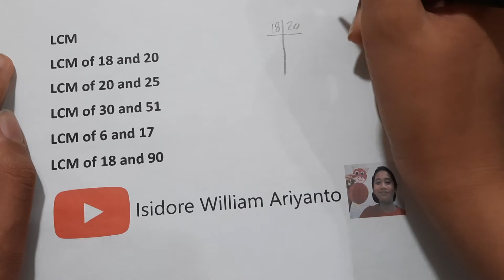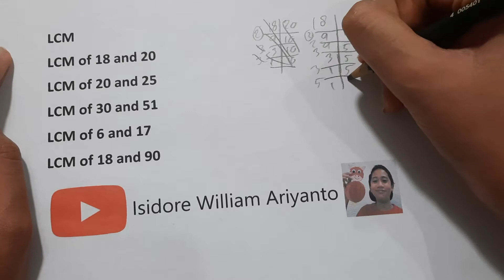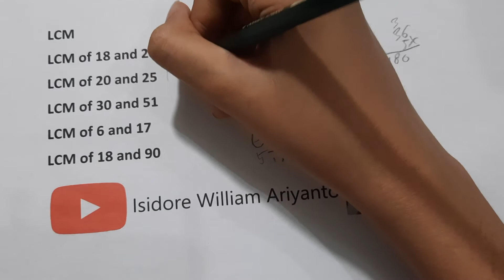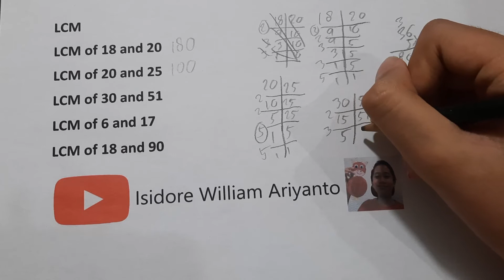LCM (Least Common Factors)